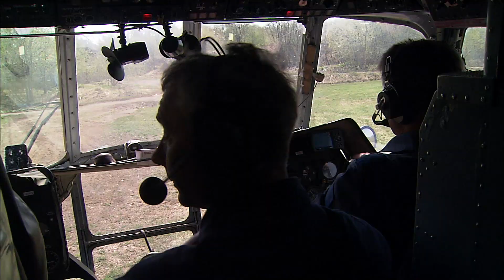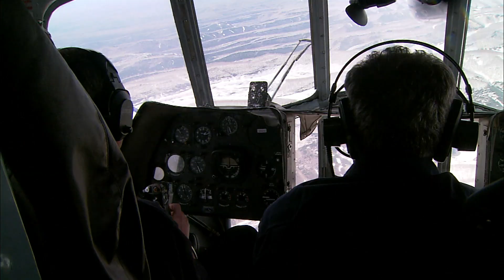캄차카 맹수 불곰 새끼들, 뒹굴뒹굴 눈밭 미끄럼타기 [환경스페셜-방송 80년 생명대기획 유네스코 세계자연유산 제2편 불곰의 땅, 캄차카] / KBS 20070307 방송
▶ [세계자연유산(World Natural Heritage)]은 지구에서 가장 경이롭고 가치 있는 자연생태지역을 보호하기 위해 『유네스코(UNESCO)』가 선정한 인류의 보물이다!
또한 인간의 파괴와 자연의 재앙으로부터 살아남은 자연의 마지막 보고(寶庫)이며 야생 동물들의 지상낙원이다!
방송 80주년을 맞은 KBS는 [유네스코 세계자연유산] 중에서 가장 아름답고 보존가치가 높은 네 곳을 엄선, 시리즈로 방송한다.
인류 탄생 이전의 원시 생태계가 그대로 살아있는 세계자연유산을 통해 생명의 위대함과 인류 보편적 가치인 환경보전의 중요성을 환경스페셜의 눈으로 확인한다.

▶ [제 2편 불곰의 땅, 캄차카]
서쪽으로는 오호츠크해, 동쪽으로는 베링해와 태평양을 낀 러시아 캄차카 반도. 캄차카는 화산의 땅이다. 지금도 계속되는 화산 활동으로 지형이 변화되고 있는 캄차카 화산군은 1996년 유네스코가 지정한 세계자연유산이다. 캄차카 반도에서도 원시 대자연을 가장 가깝게 느낄 수 있는 곳은 크라노츠키 자연보호구. 제작진이 이곳을 찾았을 때 간헐천의 온천수와 증기가 폭발하듯 위용을 과시하고 있었다. 이런 화산의 움직임을 눈으로 볼 수 있는 것은 일 년 중 6월 한 달뿐이다. 그리고 불곰들도 이 시기에 가장 활기를 띤다. 하늘로 솟구치는 간헐천의 물줄기와 화산지대를 살아온 불곰의 생명력! 40억년 태고의 모습으로 살아 꿈틀거리는 화산의 땅을 HD고화질 영상으로 확인한다.

▶ 불곰의 땅에서 불곰과 생활하다!
전 세계 불곰의 20%가 서식하는 캄차카 반도.
캄차카에서도 가장 아름다운 풍경을 지닌 크라노츠키 지역은 러시아에서 자연보호구로 지정해 관리 보호해 오고 있다. 불곰들이 야생에서 살아가는 이곳은 연구원과 취재진 외에 인간의 출입이 엄격히 통제된 곳이다.
촬영팀은 레인져의 도움을 얻어 본격적인 불곰 생태 추적에 나섰다. 동면에서 깨어난 불곰들은 만년설 위에서 미끄럼을 타고 새싹으로 배를 채우며 짧은 여름을 나고 있었다. 뜨거운 물이 샘솟는 계곡에서 온천욕을 하고 나무를 타며 놀이를 즐기는 불곰 가족들. 광활한 대지를 누비며 원시 대자연의 기를 품고 살아가고 있는 그들의 일상을 2m 앞에서 밀착 취재했다.

▶ 미아 곰의 운명은?
야생의 대자연을 동물들의 무덤으로 만드는 밀렵!
불곰의 땅, 캄차카도 예외가 아니었다. 불곰이 동면을 취하고 휴식하는 숲 곳곳에는 밀렵의 흔적이 남아 있었다. 불곰 고기가 고가로 거래되는 까닭에 캄차카 자연보호구내에서도 은밀하게 밀렵이 행해지고 있었다.
한편 제작진의 카메라에 어미 잃은 미아 곰이 포착됐다. 어미 곰이 밀렵 등으로 죽게 되면 새끼는 영락없이 고아가 되는 것. 미아 곰은 한 어미 곰 가족을 끈질기게 따라 다녔다. 제 새끼가 아님을 안 어미 곰은 경계하며 몸을 돌린다. 곰 가족의 위협에도 불구하고 그들을 떠나지 않는 미아 곰. 미아 곰은 과연 이들과 한 가족이 될 수 있을까?

▶ 캄차카의 연어 사냥 경연장
크라노츠키 평원이 붉게 물들기 시작하면 불곰들은 강가로 하나둘 모여든다. 바다로 떠났던 연어들이 알을 낳기 위해 강으로 되돌아오기 때문이다. 연어가 산란하는 이 시기, 불곰들은 번식과 동면을 위해 많은 영양분을 섭취해야 하는데 알이 찬 연어는 최고의 보양식이다. 하루 50kg까지 연어를 먹어 치우는 불곰. 그들은 갖가지 기술을 총동원해 연어를 사냥한다.
그리고 다시 찾아온 겨울, 캄차카의 불곰들은 인간의 발길이 닿지 않는 깊은 곳으로 겨울잠을 자러 떠난다. 이들과 함께 캄차카의 대지도 침묵 속으로 빠져들고, 다시 봄이 오면 생명을 잉태하는 땅으로 태어날 것이다.

※ 이 영상은 [환경스페셜-방송 80년 생명대기획 유네스코 세계자연유산 제2편 불곰의 땅, 캄차카(2007년 3월 7일 방송)]입니다. 일부 내용이 현재와 다를 수 있으니 참조 바랍니다.